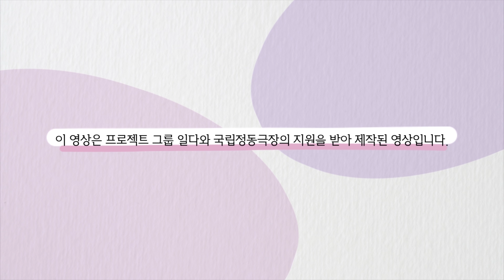여러분의 이번달 문화생활을 한번 책임져봐도 될까요 [살아있는 자를 수선하기] (*국립정동극장 광고)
책 읽고 연극 보면 이번 달 문화생활이 뚝딱

00:00 하이라이트
00:22 시작
01:20 원작 책 소개
08:35 연극 하이라이트
10:01 연극 소개
15:12 연극이라는 예술 형태

*이 영상은 프로젝트 그룹 일다와 국립정동극장의 지원을 받아 만들어졌습니다.

✓ 매주 화요일 업로드 (열독자 멤버쉽 선공개)
✓ MBC 표준fm 일요일 오전 6시 5분 [라디오 북클럽 김겨울입니다]